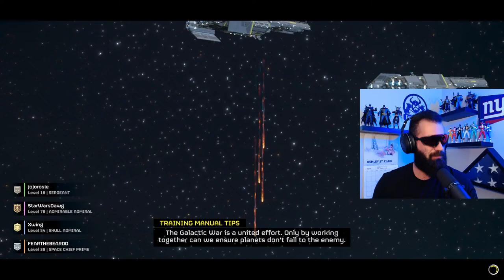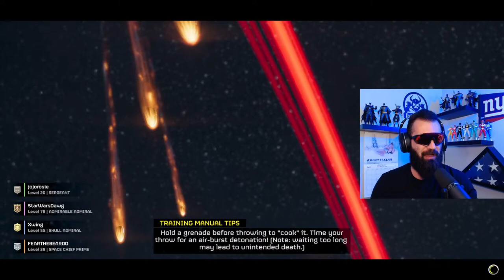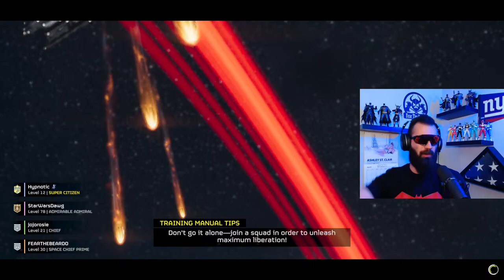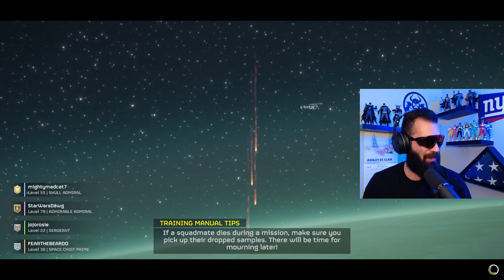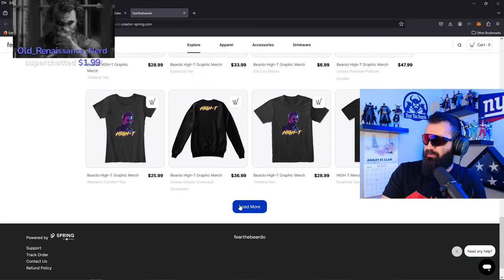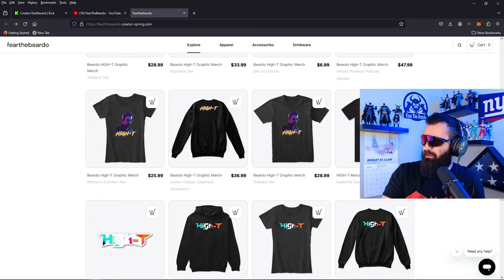🔴LIVE - FearTheBeardo - HELLDIVERS 2 With The Crew - LOCK IT IN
Thumbnail art by Punch McLightning

Proud Team Member of Geeks + Gamers

Dance With the Dead - Invader
F.O.O.L - Highway
Perturbator - Future Club
Scandroid- Shout, The Forgotten Remix
Fukkk Offf - Pacific Coast Highway
PYLOT - Locke
M.A.D.E.S, Irving Force -Return
Perturbator - Humans Are Such Easy Prey
Notaker - The Storm
Daniel Deluxe - Brute Force
Timecop1983 - On the Run
Scandroid - Shout - Instrumental
VHS Dreams - Nightdrive
Dance With the Dead - Dressed to Kill
Daniel Deluxe - Disobey
Power Glove - Power Core
Cyberpunkers - Synthblade
Carpenter Brut - Hush Sally, Hush!
Daniel Deluxe - Star Eater
Stilz, The Encounter - Test Pilot
Extra Terra - The Singularity is Near
OGRE Sound - Droid Rage
Tommy ‘86 - L.V.T.H.N. Central Unit
Daniel Deluxe - Blood Magic
PYLOT - The Return
5haus - Shapeshifting
Joel Nielsen - Ascension
Le Castle Vania - Freak
Tonebox - Celestial Breakdown
Battlejuice - Low Life on the Highway
Das Mortal - The Killing
Shortwire - Reconfig
3FORCE - Resistance
Koven - Never Have I Felt This
Mega Drive - Converter
Hyper, Mark Arn - FCKD
Dynatron - Throttle Up
Sybrid - We Rise
Cyberpunkers - Mental Express
Cyberpunkers- Parhelion
Miami Nights 1984 - Ocean Drive
Danger - 4:30
Arcade High - Outrun This!
Owl Vision - Holy Shit
Naeleck, Oddity - Danse Macabre
Lazerhawk - Overdrive
Perturbator - Miami Disco